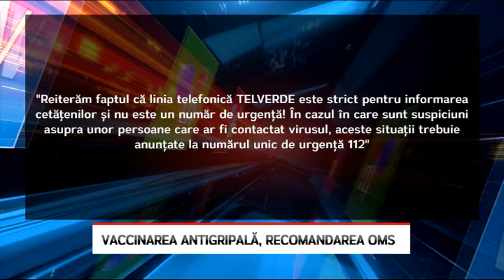Vaccinarea antigripală, recomandarea OMS - Litoral TV